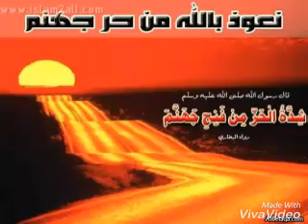Yero diallo العذاب النار 2